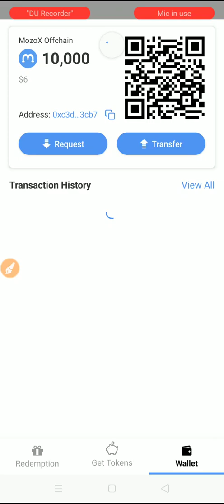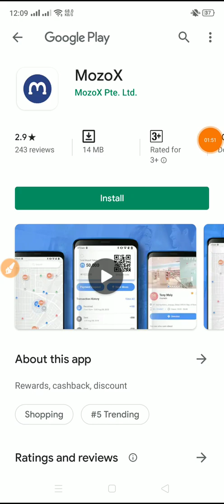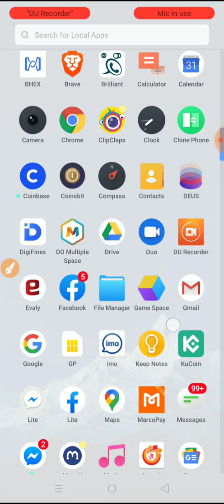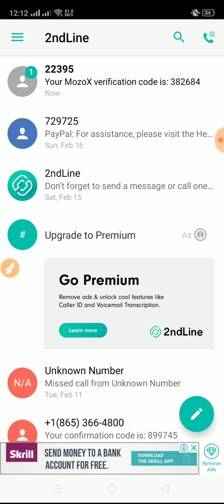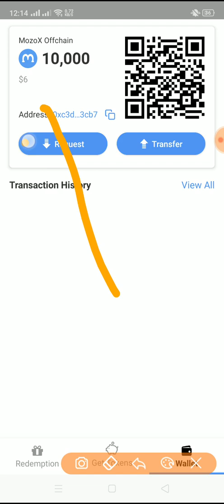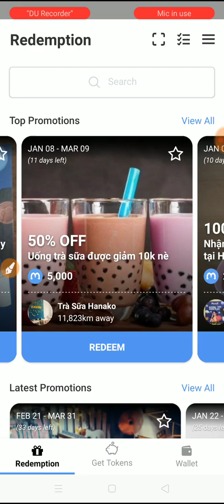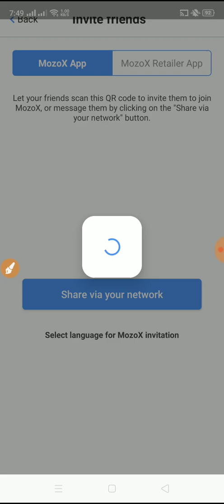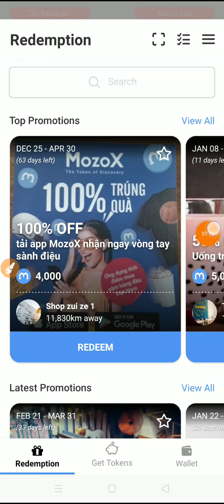Instant 6$ [Mozox Wallet Airdrop ] No KYC !!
??bangla tutorial
??Mobile tips

​​​​​​​​​​​​​​🚀  MOZOX AIRDROP
🎁 Get 10 MOZOX ($6) + 10/Reff
🔘 IEO on Probit

🔹Login with phone number
🔹Create wallet
🔹done, you get 10 MOZOX

😎 HAPPY EARNING